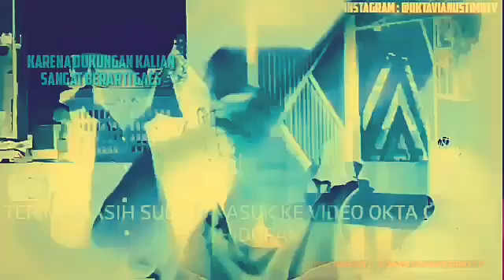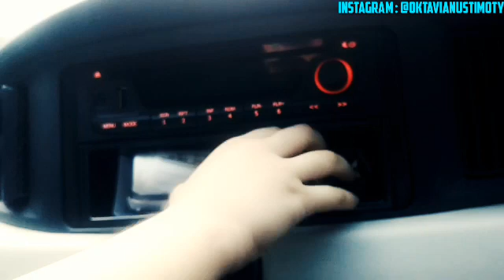MO JADI BEGIMANA KOW MONYET ??!! KAU FIKIR SENDIRAYLAH BORRR..